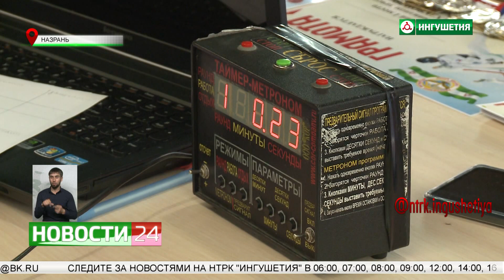В Назрани прошли соревнования по тхэквондо